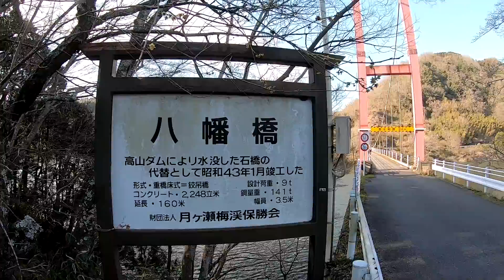月ヶ瀬梅林 ( Tsukigase Bairin )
久し振りに出掛けたら梅のシーズンが終わっていました・・・